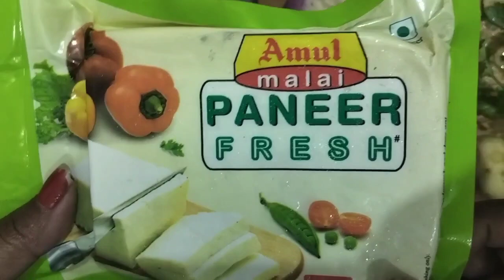ठंडी में मम्मी ने बनाया गरमा गरम 😋 पनीर पराठा , मुझे भी चाहिए ...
पनीर पराठा
paneer paratha